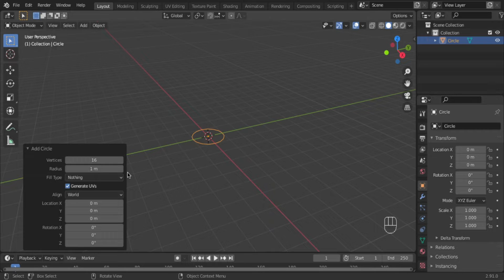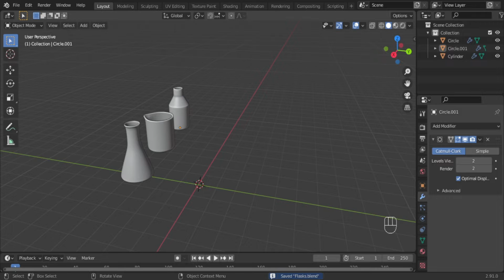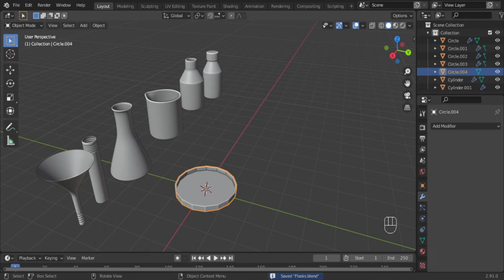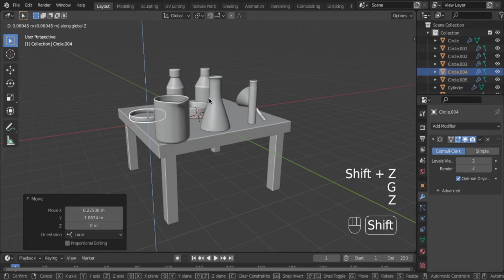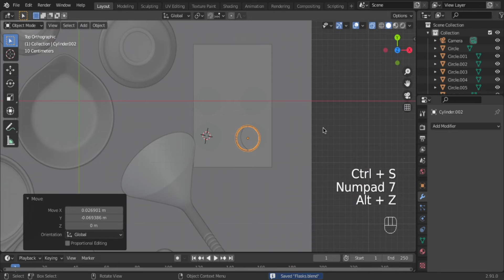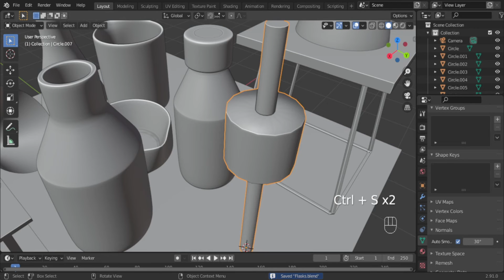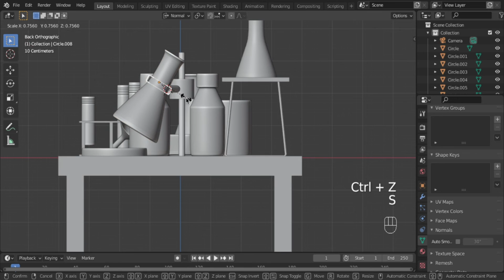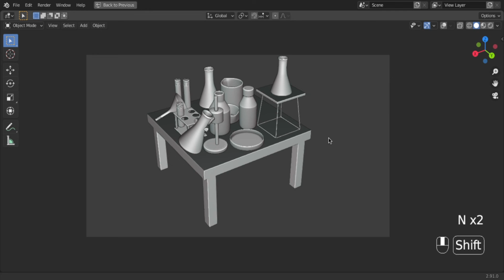Let's Model Lab Glassware in Blender | Basic Blender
Tags Ignore:
blender 3d animation,
blender 3d models,
blender 3d system requirements,
blender 3d software download,
blender 3d tutorial,
blender 3d animation software,
blender 3d animation download,
blender 3d animation tutorial,
blender 3d android,
blender 3d animation course,
blender 3d apk,
blender 3d assets,
blender a 3d,
2d a 3d blender,
3ds a blender,
3ds max to blender,
blender a 3d tisk,
blender a impresora 3d,
blender 3d book,
blender 3d by example,
blender 3d basics by gordon fisher,
blender 3d basics pdf,
blender 3d background,
blender 3d beginner,
blender 3d benchmark,
blender 3d character,
blender 3d for android,
blender 3d cursor,
blender 3d course,
blender 3d cursor to origin,
blender 3d creation & video editing software,
blender 3d course free,
blender 3d car,
blender 3d character modeling,
c'est quoi blender 3d,
blender 3d design,
blender 3d download for android,
blender 3d download free,
blender 3d dff,
blender 3d download size,
blender 3d download 32 bit,
blender 3d designing objects,
mode d'emploi blender 3d,
manuel d'utilisation blen,der 3d
blender 3d environment download,
blender 3d editor,
blender 3d element,s
blender 3d examples,
blender 3d environment tutorial,
blender 3d effects,
blender 3d export formats,
blender 3d emoji,
blender e stampa 3d,
blender e impresion 3d,
blender e stampante 3d,
blender 3d e gratuito,
blender 3d free models,
blender 3d file,
blender 3d free,
blender 3d for windows 7,
blender 3d for ipad,
blender 3d face,
fac in blender,
blender 3d game,
blender 3d graphics,
blender 3d getintopc,
blender 3d grease pencil,
blender 3d gallery,
blender 3d game eng,ine
blender 3d github
blender 3d glass
blender 3d hashtag
blender 3d home design
blender 3d human model
blender 3d house design
blender 3d house
blender 3d history
blender 3d hand
blender 3d hotkeys
blender 3d images
blender 3d illustration
blender 3d icon
blender 3d interior design
blender 3d internship
blender 3d is free
blender 3d images download
blender 3d ideas
is blender 3d free
is blender 3d easy to learn
is blender 3d software free
is blender 3d safe
is blender 3d good
is blender 3d modeling free
is blender 3d hard to learn
is blender 3d on ipad
blender 3d jobs
blender 3d jobs in india
blender 3d jobs online
blender 3d jobs salary
blender 3d jobs remote
blender 3d jobs australia
blender 3d javascript
blender 3d jobs london
blender 3d keyboard
blender 3d keyboard shortcuts
blender 3d kitchen
blender 3d knife
blender 3d knife tool
blender 3d keyboard model
blender 3d knife project